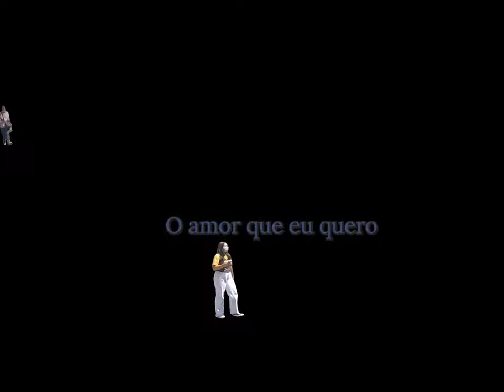Poema para um Amor Impossível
Learn Portuguese with poetry.
Poem in Portuguese with subtitles.
As poesias de Nicolau Flores.